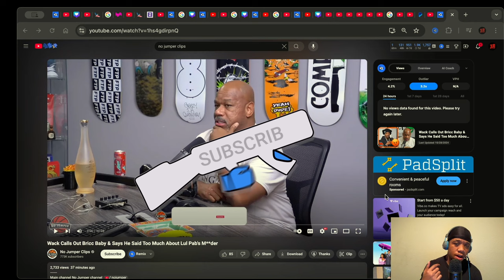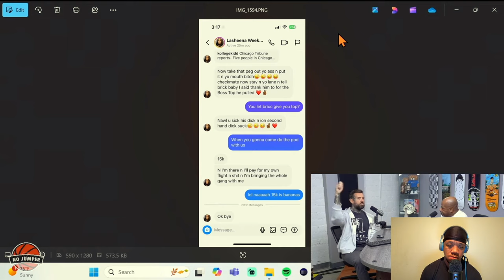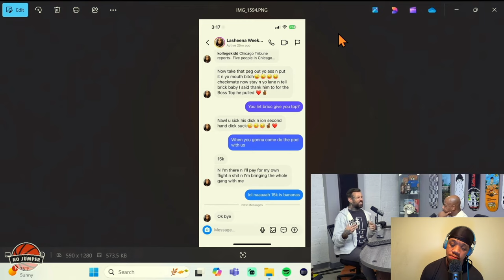WACK 100 CALLS OUT BRICC BABY FOR TALKING ABOUT LIL DURK'S CASE!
Wack 100 is known for speaking his mind and never holding back, and in his latest rant, he's calling out Bricc Baby for nonstop talking about Lil Durk's case! With all the drama surrounding Durk's legal troubles, it seems like everyone has an opinion, but Wack 100 is fed up with Bricc Baby's constant commentary. Is Wack 100 right to call out Bricc Baby, or is he just trying to stir up controversy?